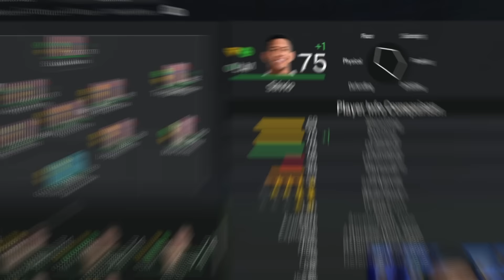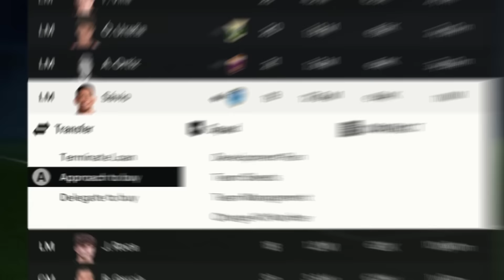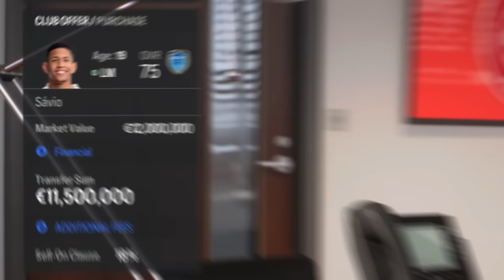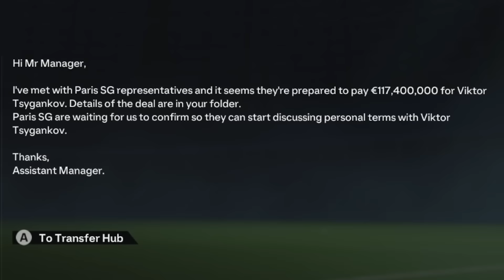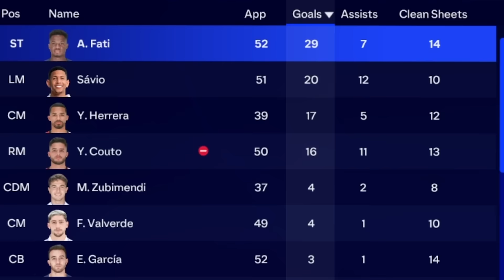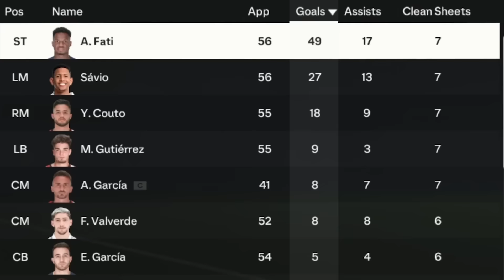I Takeover Girona for 10 Seasons... in FC 24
Girona are currently the best team in Spain but can they excel in the FC 24 Career Mode Takeover challenge?